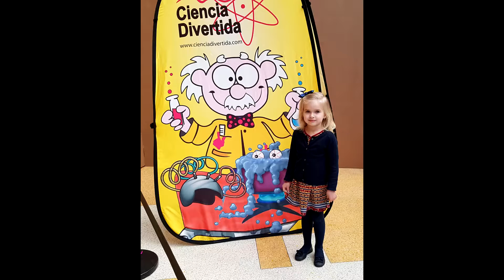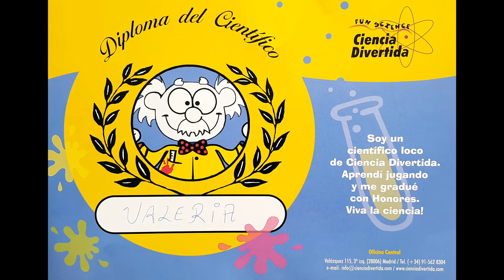¡Valeria y CIENCIA DIVERTIDA! EXPERIMENTOS para niños │Эксперименты для детей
Valeria participa en los experimentos de CIENCIA DIVERTIDA!